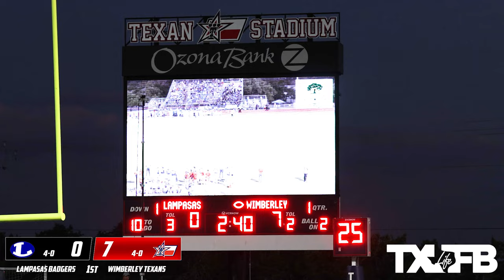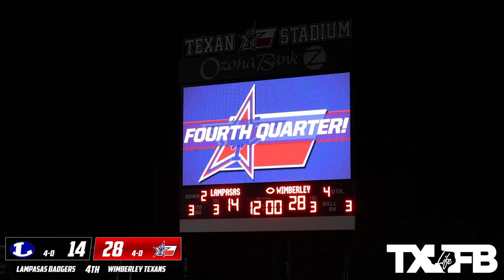TXFBLIFE GAME OF THE WEEK Lampasas vs Wimberley | Texas High School Football